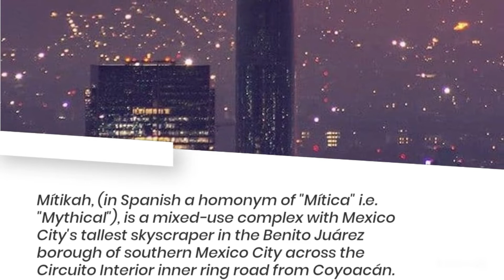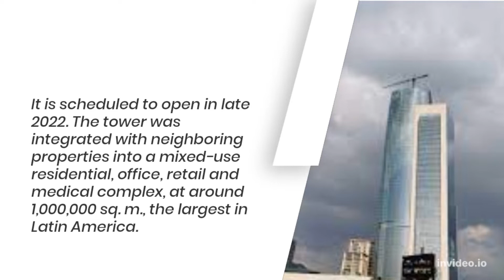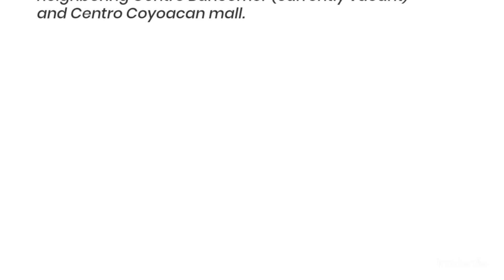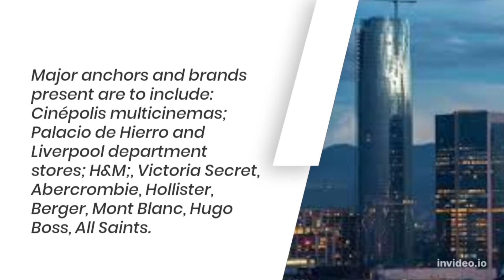Mitikah Tower | Tallest Tower in Mexico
Mitikah Tower in Mexico tallest skyscraper in the Benito Juárez borough of southern Mexico City across the Circuito Interior inner ring road from Coyoacán. It is scheduled to open in late 2022.